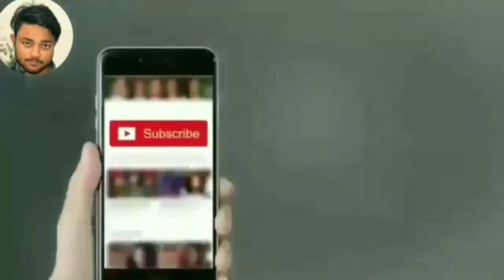Puratan Sannaysi Kali mondir | ukhra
ukhra puratan sannaysi Kali mondir parikrama with DJI drone clips and my camera.

পুরাতন সন্ন্যাসী কালী মন্দির
উখড়া, পশ্চিম বর্ধমান, পশ্চিমবঙ্গ।।
জয় মা সন্ন্যাসী।।
আজ প্রায় আনুমানিক ৩০০বছর।।
সন্ন্যাসী কালী মন্দির পরিদর্শন ড্রোন ক্যামেরার মাধ্যমে কিছুটা ভিডিও তুলে ধরলাম।।
ভালো লাগলে লাইক দিন শেয়ার করুন আপনার বন্ধুদের সঙ্গে শেয়ার করে দেখার সুযোগ করে দিন